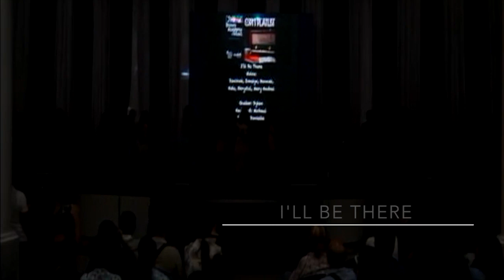BAM: I'll Be There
Brown Academy of Music students and faculty members perform the  song "I'll Be There" (originally performed by Carol Banawa) at their show BAM: OPM Playlist at the Activity Center at Ayala Center Cebu on September 22, 2018.